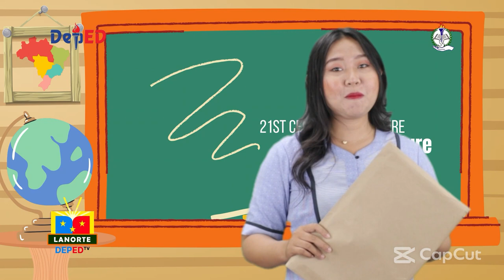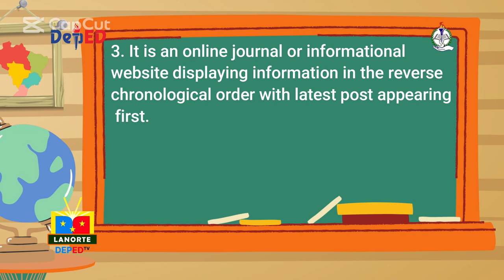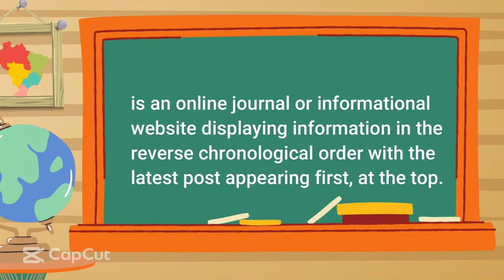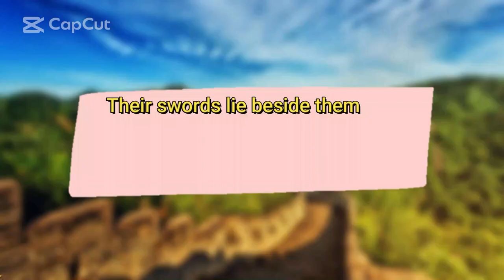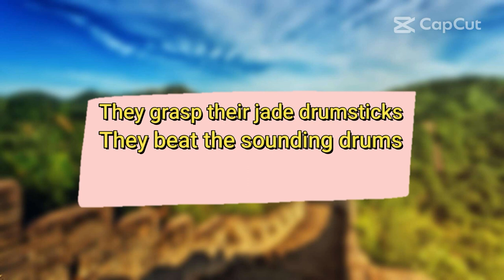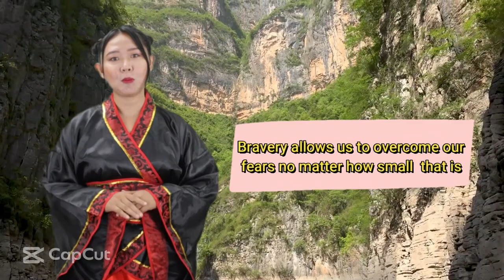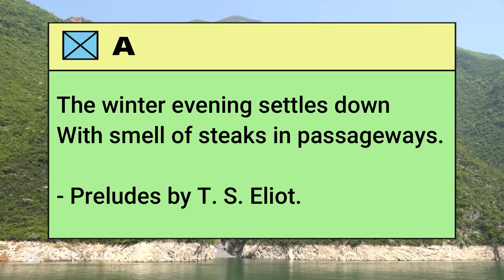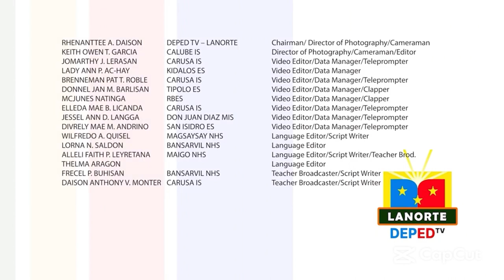What is Visual Imagery? [featuring the Poem "Battle" by Ch’ü Yüan]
At the end of the lesson, you are expected to:

a. discuss imagery, specifically visual imagery
b. read and analyze the poem "Battle"
c. identify what is visual imagery

BATTLE - By Ch’ü Yüan (332-295 b.c.) - From A HUNDRED AND SEVENTY CHINESE POEMS TRANSLATED BY ARTHUR WALEY

“We grasp our battle-spears: we don our breast-plates of hide.
The axles of our chariots touch: our short swords meet.
Standards obscure the sun: the foe roll up like clouds.
Arrows fall thick: the warriors press forward.
They menace our ranks: they break our line.
The left-hand trace-horse is dead: the one on the right is smitten.
The fallen horses block our wheels: they impede the yoke-horses!”
They grasp their jade drum-sticks: they beat the sounding drums.
Heaven decrees their fall: the dread Powers are angry.
The warriors are all dead: they lie on the moor-field.
They issued but shall not enter: they went but shall not return.
The plains are flat and wide: the way home is long.
Their swords lie beside them: their black bows, in their hand.
Though their limbs were torn, their hearts could not be repressed.
They were more than brave: they were inspired with the spirit of “Wu.”
Steadfast to the end, they could not be daunted.
Their bodies were stricken, but their souls have taken Immortality
Captains among the ghosts, heroes among the dead.

Time stamp
0:00 Intro
0:17 Review
3:30 Objectives
4:04 Emperor Qinshihuang's Mausoleum Site Museum
5:05 Battle by Chu Yuan (Narrated by @Rhedix )
6:44 Analysis of the poem "Battle"
7:23 Great Wall of China
7:52 What is imagery
8:38 What is visual imagery
10:22 Generalization
11:07 Values Integration
12:08 Quiz
14:30 Back to the Philippines
14:24 See you next time
4:48 End Credits

Zihao: Romar Isidore Paghasian
Battle Narraror: J Alejos
Script  writer:  Jellie Mae Bolo
Video Editor: Jellie Mae Bolo
Make up and Costume: Jellie Mae Bolo
QA: Alma Calibo
Studio: DepEd TV La Norte

Copyright: GOLOVACH, VOLODYMYR
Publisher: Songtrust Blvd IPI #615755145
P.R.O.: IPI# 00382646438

"Always remember, in learning, the sky is the limit."